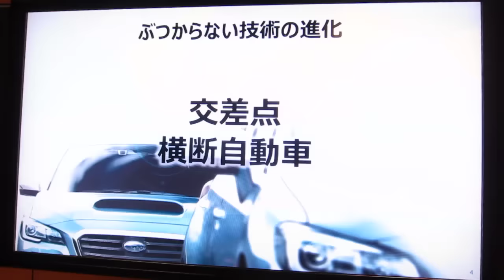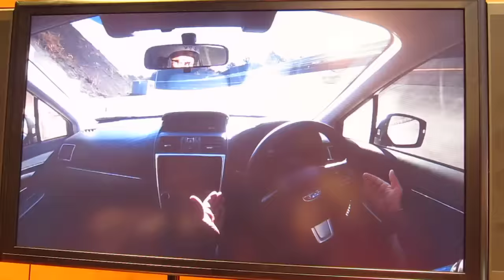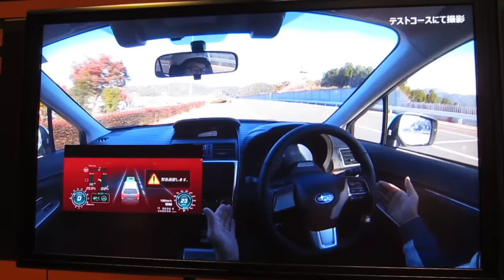スバル、EyeSight（アイサイト）を活かした2017年～2020年の自動運転技術